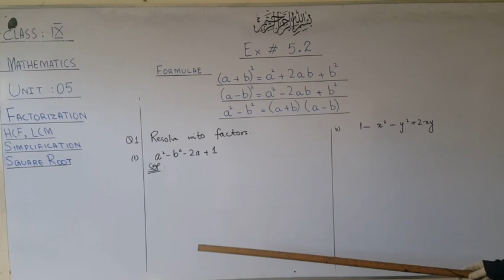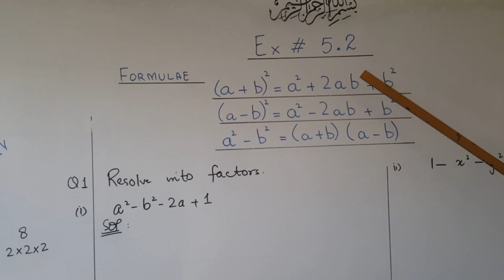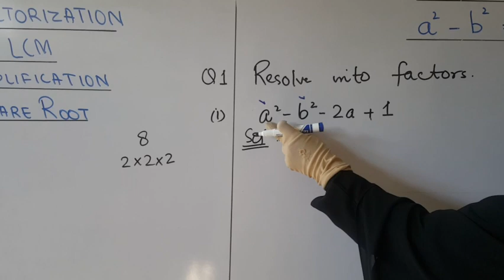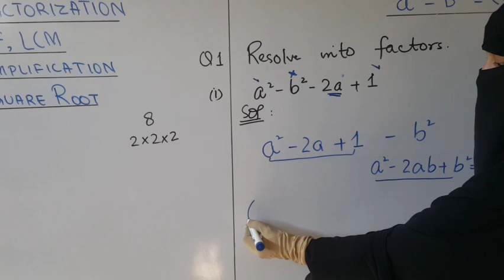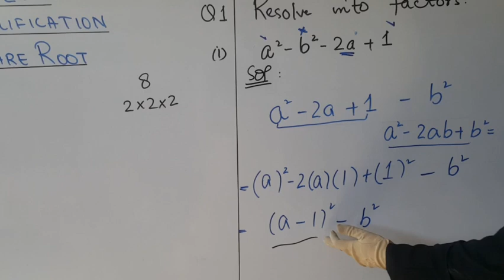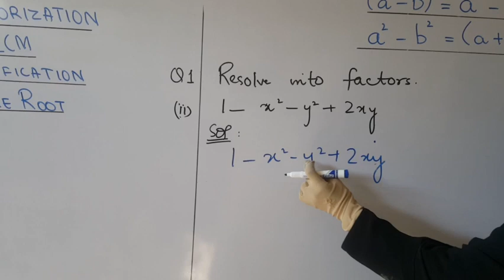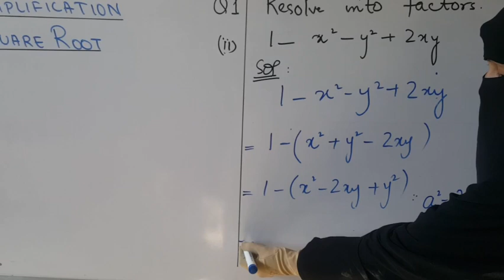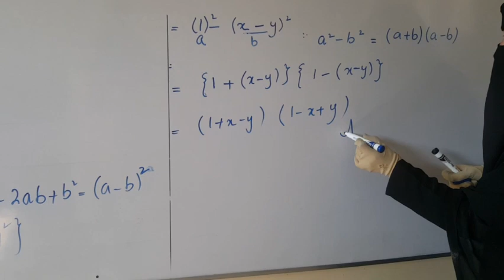IX Math Unit #5 Exe 5.2 Q#1 24-08-2021 Session(2021-2022)